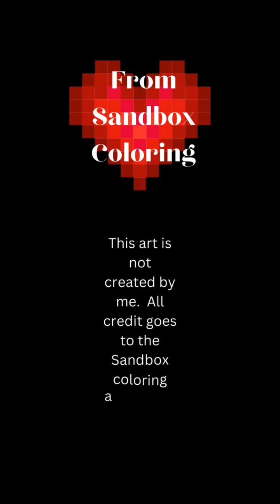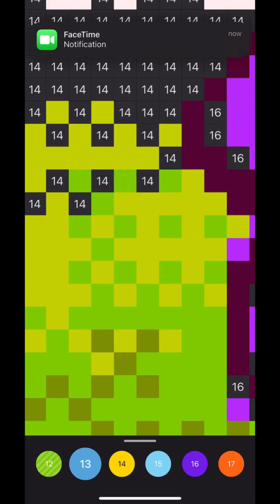Sandbox Art #96 Hanging Purple Bear